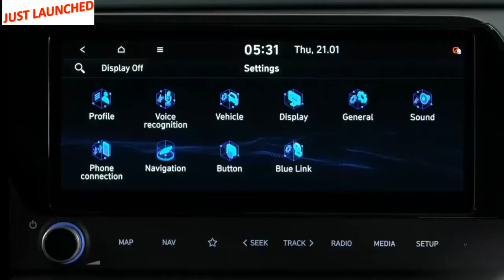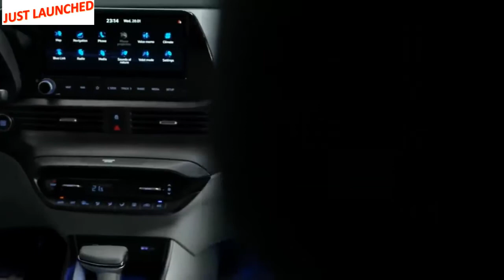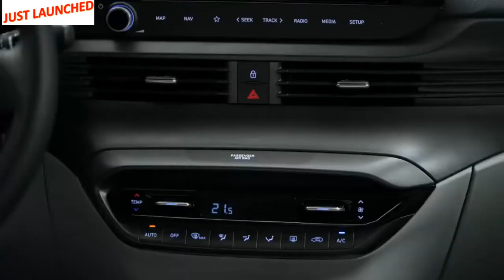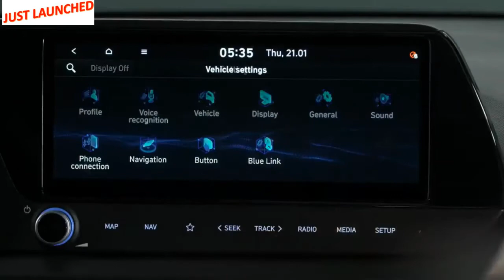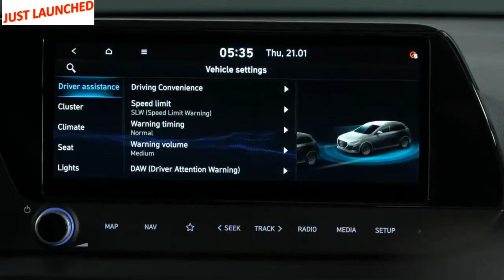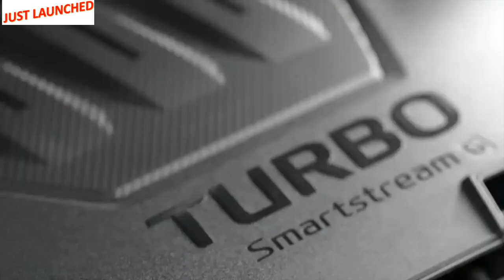All New Hyundai Bayon | 1.0L MILD HYBRID ENGINE | INTERIOR | EXTERIOR | REVEALED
#2021 Hyundai Bayon #2021 Hyundai Bayon SUV revealed: price, specs

The Bayon is the first Hyundai SUV to come with ‘rev-matching’, a feature more usually seen on high-performance models. Available on cars with the 1.0-litre T-GDi engine and the six-speed manual gearbox, the system enables smoother, sportier downshifts to be made.

Hyundai Bayon
A seven-speed dual-clutch automatic gearbox is available with all three engines, while the only manual gearbox option with the 1.2-litre engine is a five-speed.